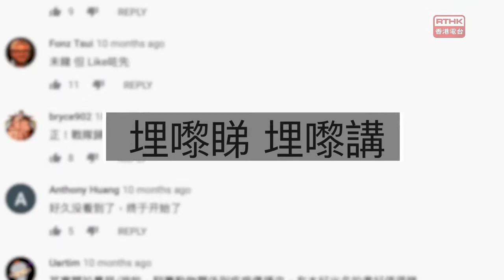《文學放得開》對網民留言的回應